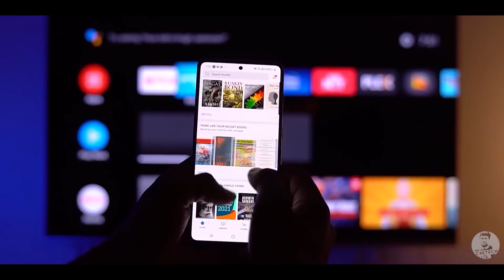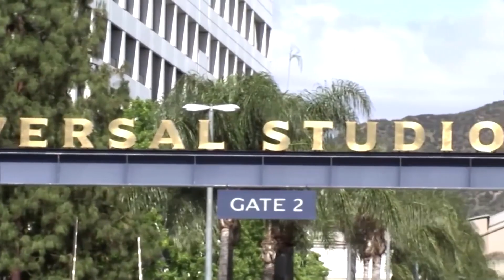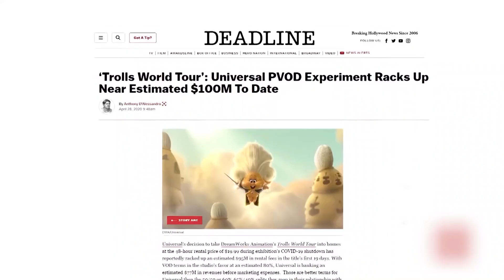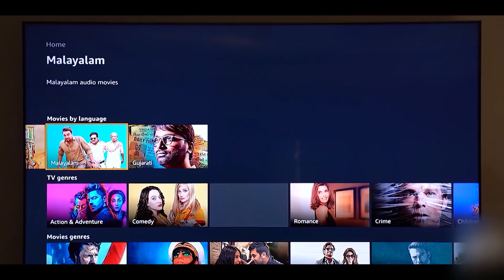¿El futuro del cine será el streaming?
Con todas las medidas que andan tomando algunas productoras para sus películas y con los cines cerrados debido a la crisis mundial, ¿qué pasará en el futuro con la industria? pues aquí un breve análisis: